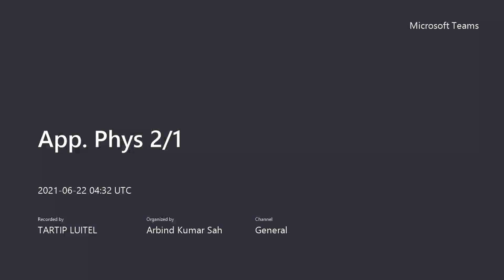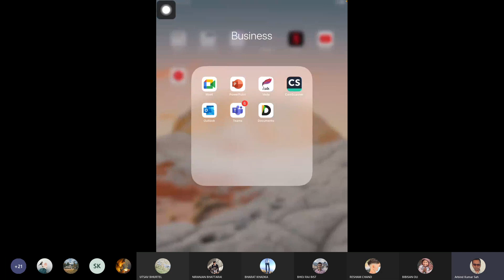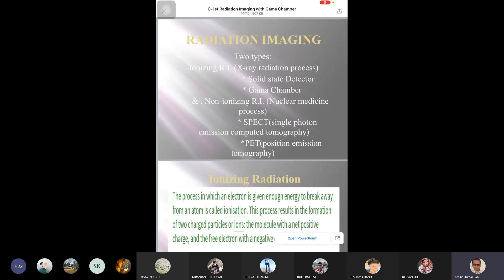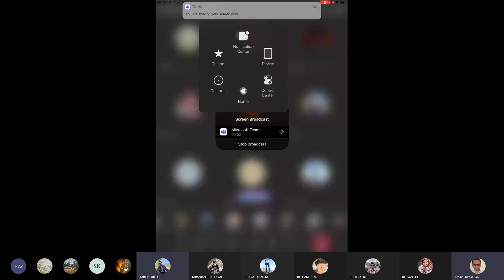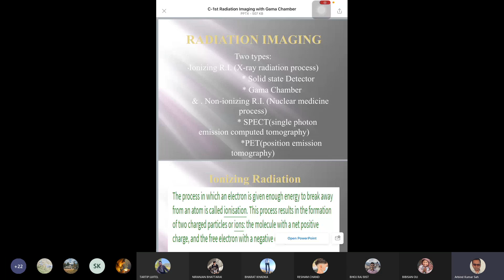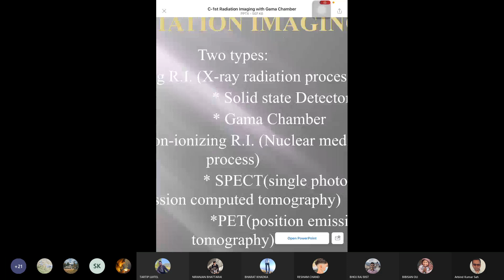Applied Physics || BGE || AKS 5iRadiation imaging